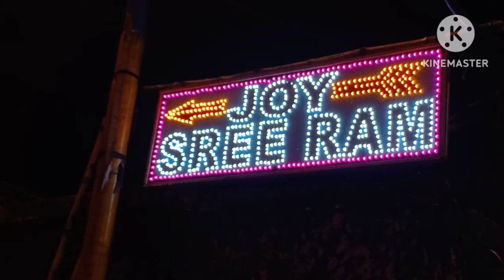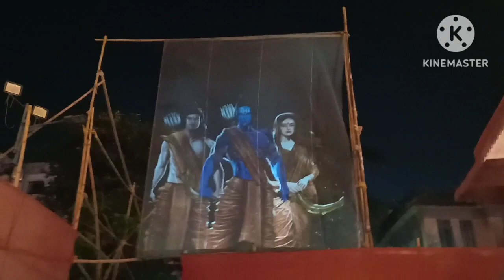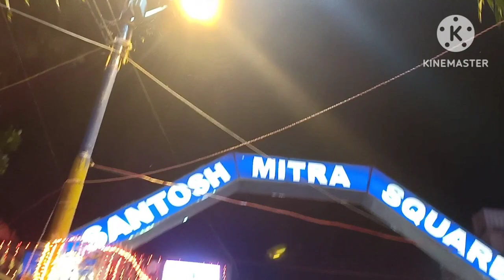Ram Mandir 2023 | Kolkata Santosh Mitra Square | Kolkata Durga Puja pandal | Ayodhya Ram Mandir 2023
Kolkata Ram Mandir 2023 || Santosh Mitra Square Kolkata Durga Puja pandal || Ayodhya Ram Mandir 2023

Kolkata Ram Mandir Durga Puja pandal 2023 pandal hopping